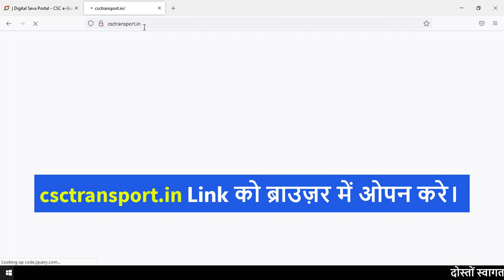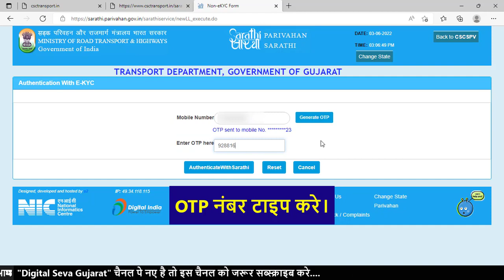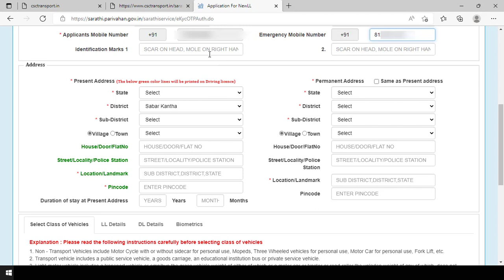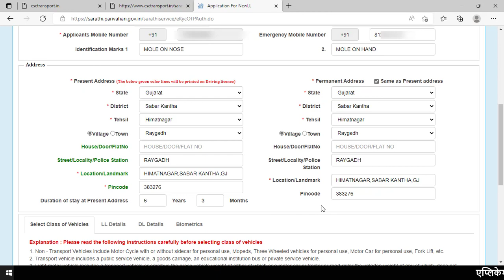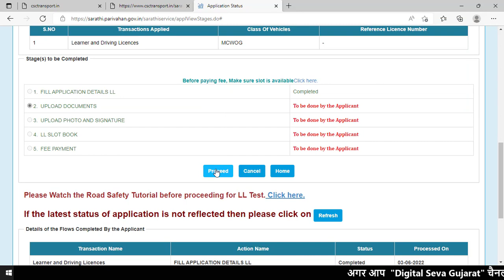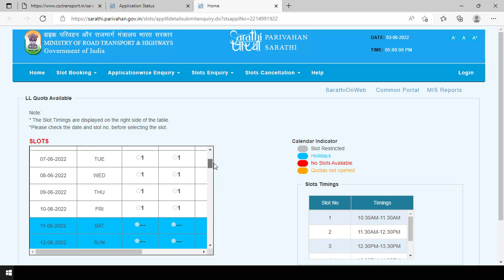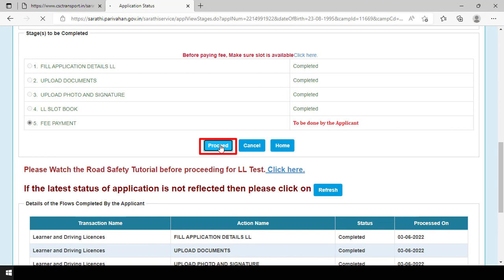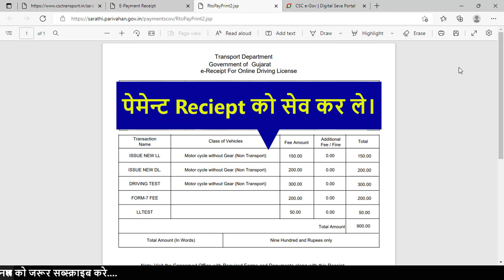CSC Driving License Apply Process | CSC Learning License | CSC ड्राइविंग लाइसेंस प्रोसेस 2022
Thanks...